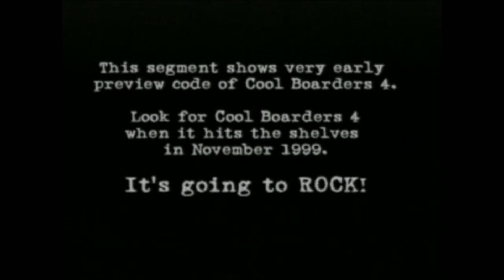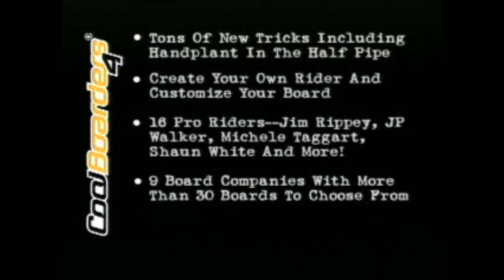Cool Boarders 4 Trailer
Video Game Trailer of Cool Boarders 4. Taken from the Slim Jim Demo Disc on PlayStation